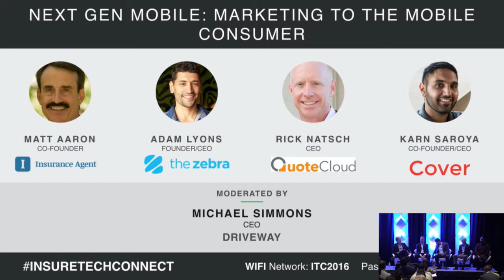InsureTech Connect 2016: Next Gen Mobile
Mobile was the Millennial channel, but it is now, everyone's channel. If you assume all it takes to conquer the mobile challenge is a white-labelled app which connects customers to insurance agents, and then direct everyone back to a mobile-friendly corporate website, you would be wrong. So, how can insurers best leverage mobile? How to balance its role as both a communication channel and customer acquisition one? Where should one's focus be? Better apps? Chatbots? SMS? Beacons? Email? Come find out.

Featuring:
Matt Aaron, Co-Founder @ Insurance Agent Mobile Application
Karn Saroya, Co-Founder/CEO @ Cover
Rick Natsch, CEO @ Presidio Interactive/QuoteCloud
Adam Lyons, Founder and CEO @ The Zebra